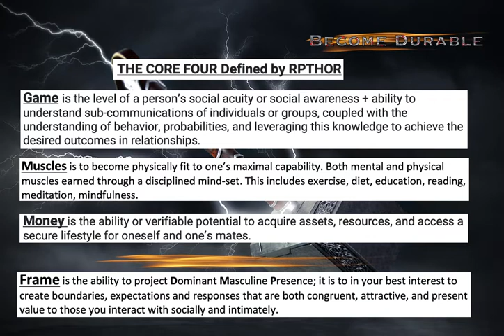RP THOR Defines The Core Four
Have you ever wondered what makes a person powerful and successful in life ? Well you are not alone. RP Thor has defined this into its simplest broad terms that you can keep handy and understand as you improve upon yourself. This Short video Defines in order of importance the CORE FOUR every man needs to be successful in Life! Define your success by starting with these Core Four